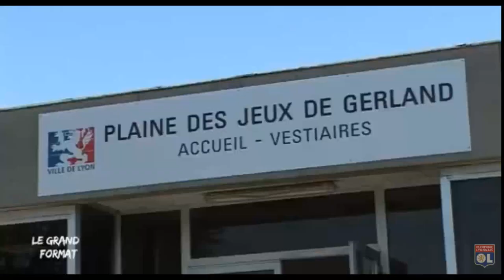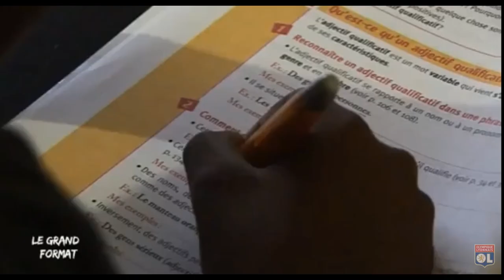La famille Kalulu et l'OL